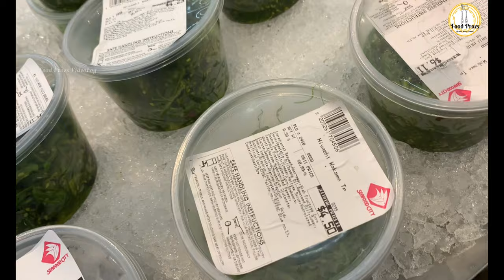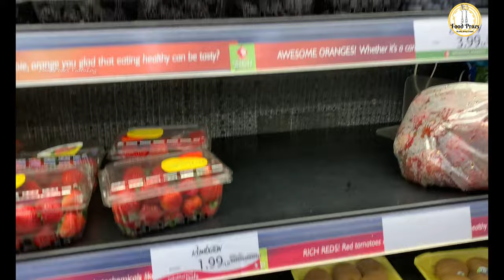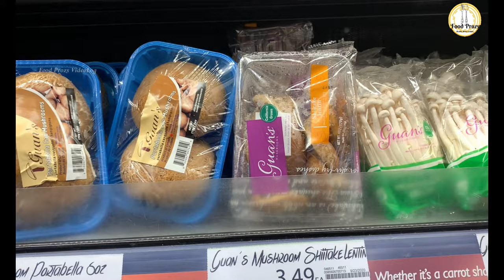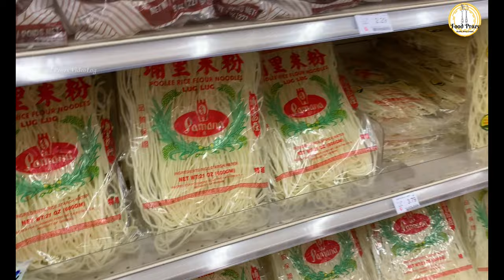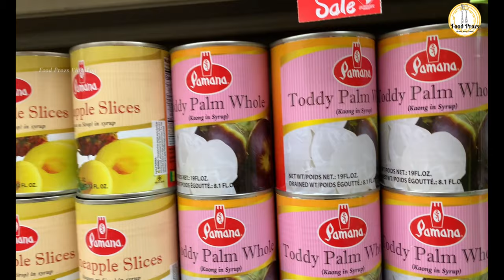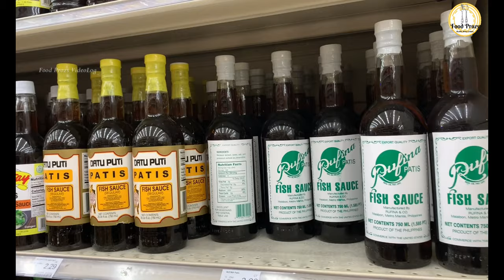Fish Shopping |VLOG #002|How to buy perfect fish|Asian grocery store|Cold Evening |Archana's Kitchen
A cold evening car ride.. Shopping for fresh fish. Seafood market union city, california..

Healthy Home Cooking.